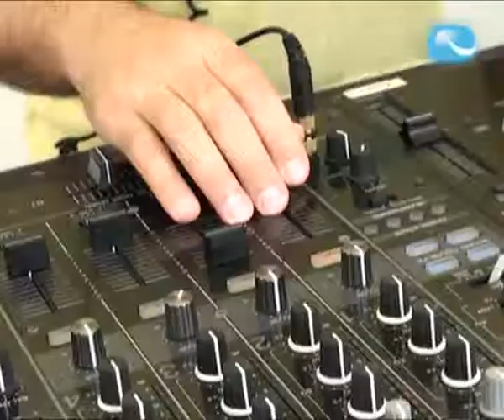The Hot Wok en el 45 Festival de Jazz de Donostia